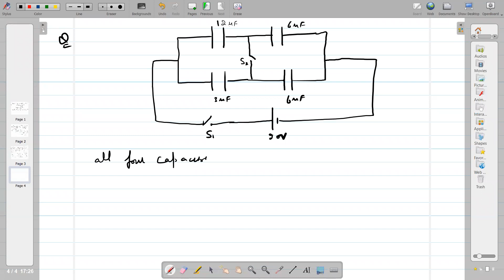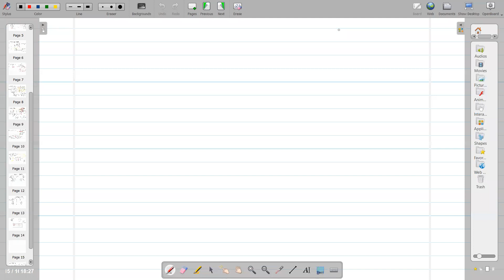LECTURE 8,(2 June), FLOW OF CHARGE THROUGH SWITCHES,,CALCULATING C EFFECTIVE for SOME 3 D circuits